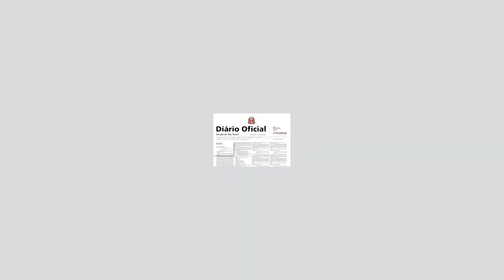Olímpia se torna Distrito Turístico!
Setembro começou diferente para a cidade de Olímpia, isso porque a estância conquistou o título de Distrito Turístico!

Tanto o anúncio como a entrega da obra do Coreto da Praça Rui Barbosa, reformada com os recursos do Departamento de Apoio ao Desenvolvimento dos Municípios Turísticos (DADETUR), foram feitos pelo governador @jdoriajr, pelo secretário de Turismo e Viagens, @vinicius.lummertz, e pelo prefeito @fernandocunhaolimpia .

Dê o play e confira todos os detalhes do evento!